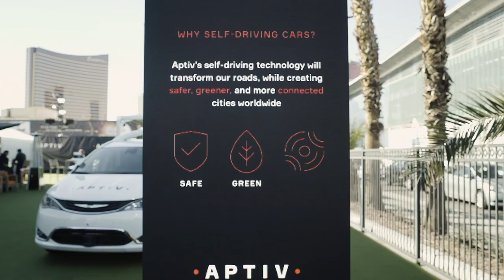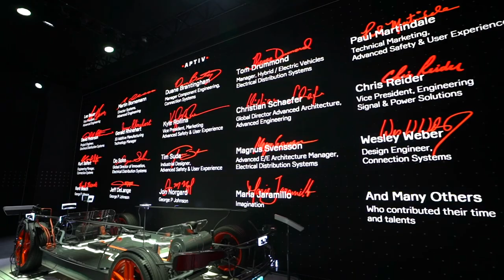Aptiv CES 2020 Highlights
Aptiv is addressing mobility's toughest challenges through our deep software and technology integration expertise, delivering market relevant solutions for our customers.